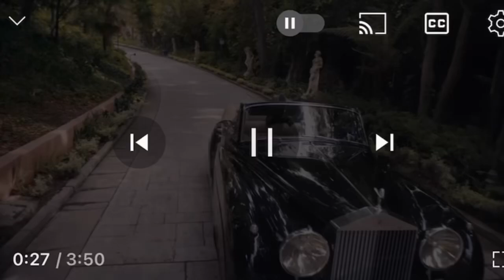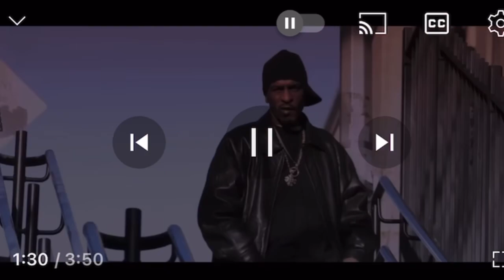Music Industry Divided Jay Z Jaguar Wright allegedly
the industry jayz and jaguarwright history what really happened between them. torylanez was he really Guilty megantheestallion case #